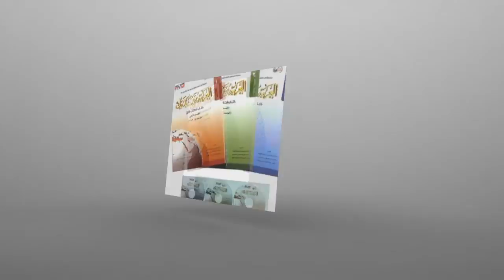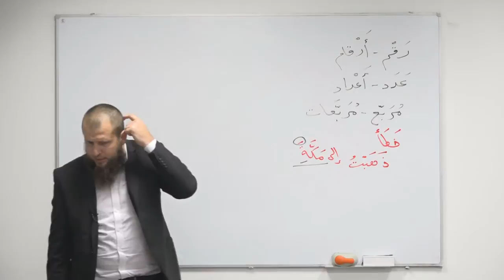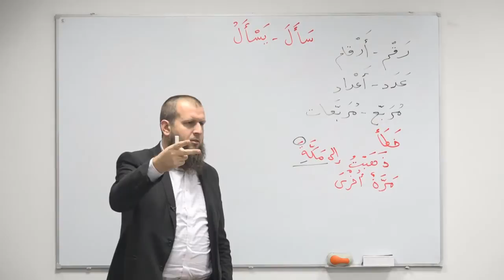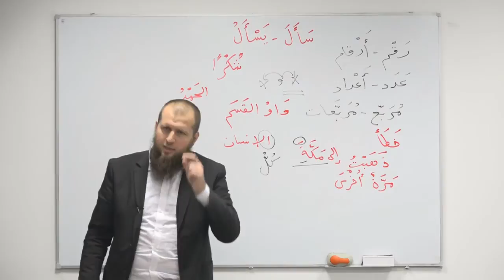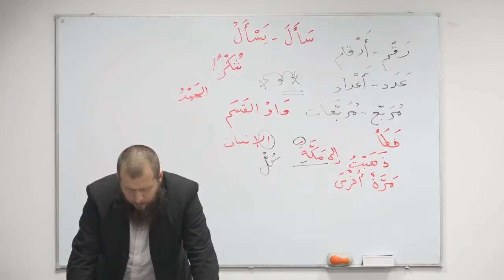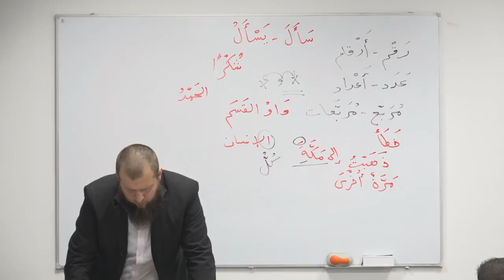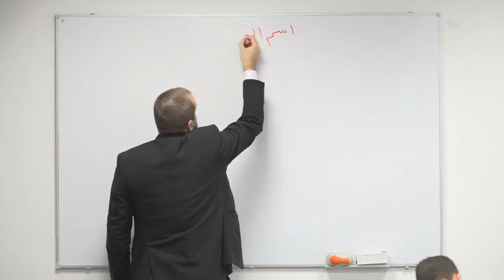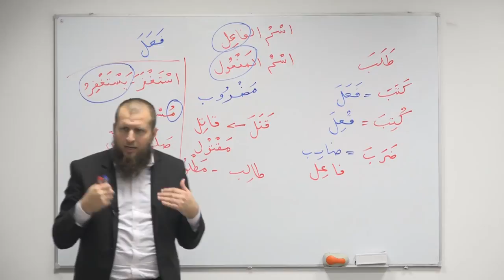20.čas novog kursa arapskog jezika,Zenica,1.12.2014.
NOVI KURS ARAPSKOH JEZIKA,ZENICA,2014